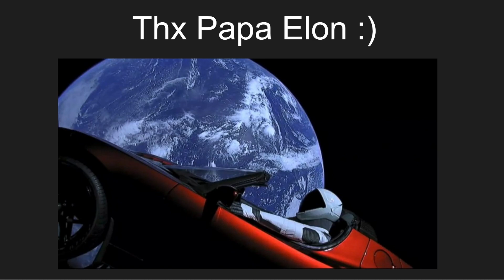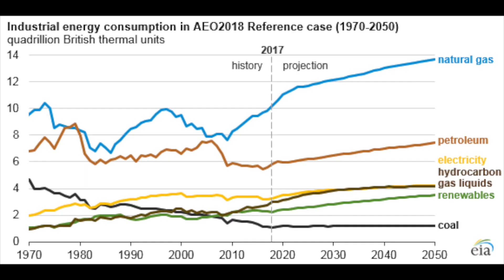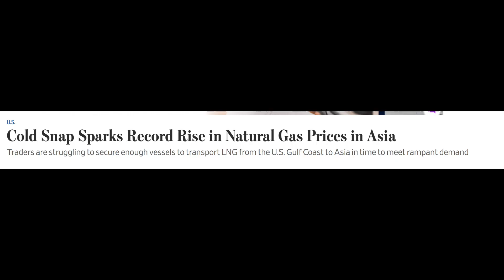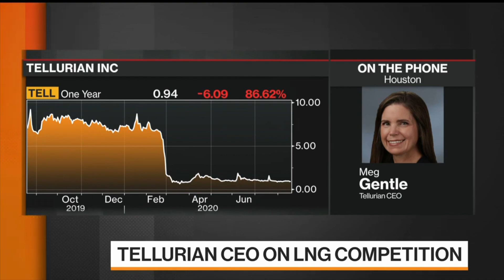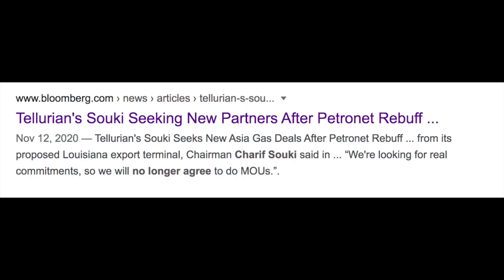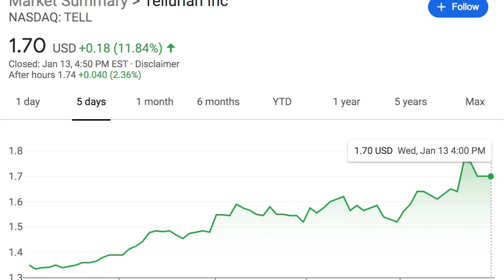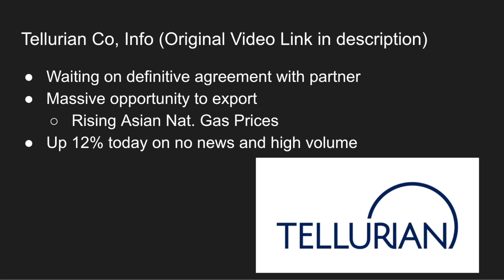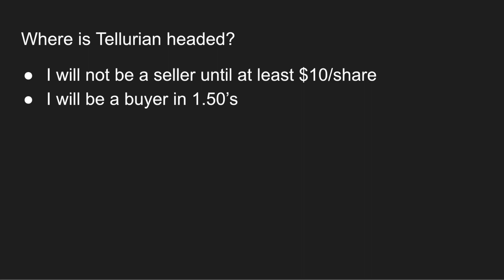$TELL Update: Is Tellurian Inc. Stock Still a Buy?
Tellurian has been in an uptrend. Is it going to break out? Find out in the video!